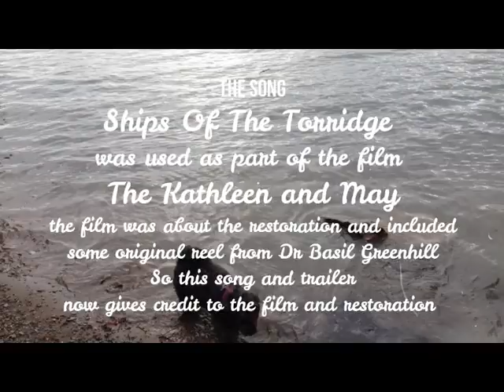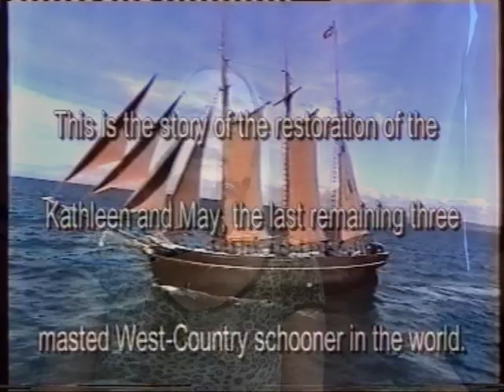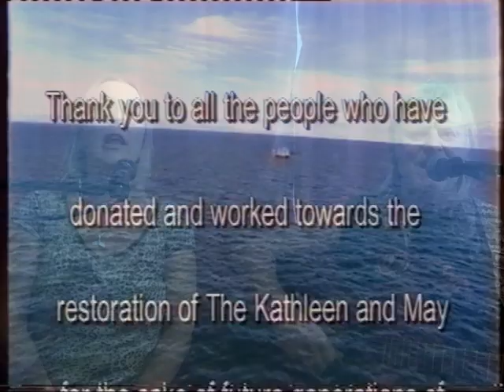Ships Of The Torridge ( for Kathleen and May )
Ships Of The Torridge also known as the Appledore way as thats where you can see these old ships bones sticking up out of the mud and sand, and that sparked the idea for this song when I wrote it back in 1999. Then a year later  I was asked if the song could be used in a film about the Kathleen of May and her restoration and so it was used nr the end of an hr long documentary  by the Kathleen and May Trust. The film now trailers through the song to inform about the restoration and also create the vision of what those old ships bones ones  must have been.   Thank you Kathleen and May Trust.